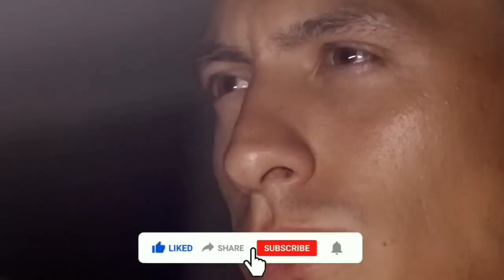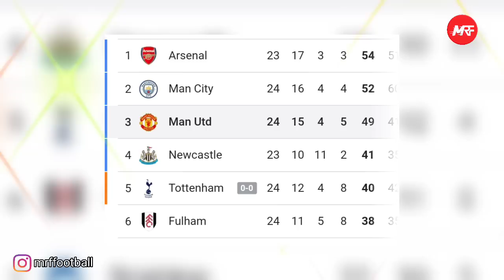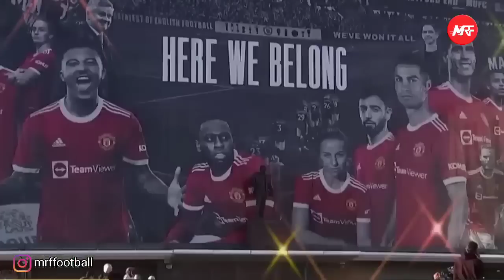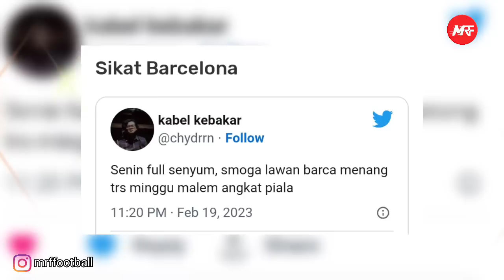FANTASTIS! DE GEA 180 CLEAN SHEET💯HARGA RASHFORD £135🤫BRUNO KAPTEN SEMPURNA🔴JUMAT SIKAT BARCA🔥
1. MOTM: RASHFORD
2. MU Pasang Harga Fantastis Buat Rashford
3. Alasan Bruno Fernandes adalah Kapten Sempurna Bagi MU
4. Usai Kalahkan Leicester, MU Kandidat Juara tapi Ten Hag Merendah
5. De Gea Samai Rekor Legenda MU Peter Schmeichel
6. Sheikh JASSIM Favorit Ambil Alih MU
7. Fans MU Mulai Percaya Diri Usai Libas Leicester: Jumat Sikat Barcelona, Minggu Angkat Piala